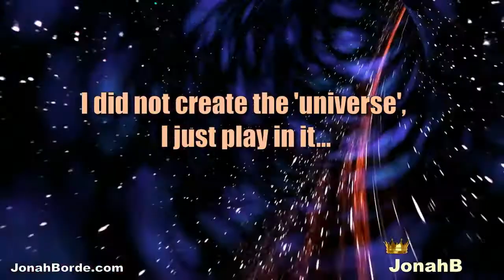Pet Rescue Saga Level 4081 No Boosters